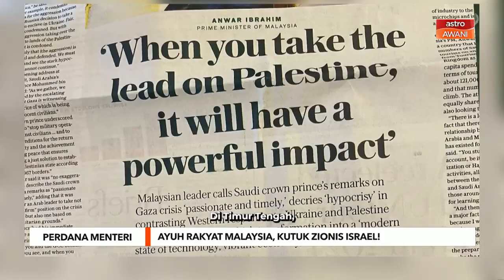Ayuh rakyat Malaysia, kutuk Zionis Israel! - PM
Perdana Menteri mengajak rakyat Malaysia bersama-sama menyatakan pendirian tegas mengutuk pembantaian Zionis Israel ke atas Palestin pada Perhimpunan Bersama Palestin yang bakal diadakan, pada malam Selasa.